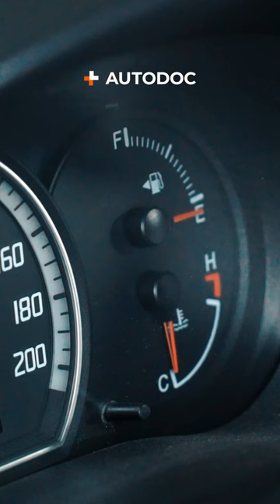How to solve an ABS error | AUTODOC